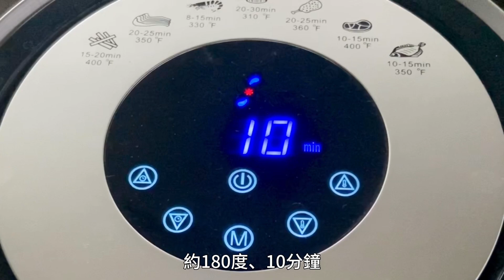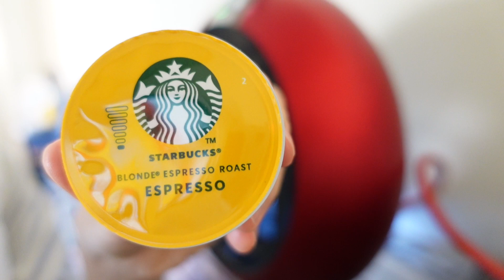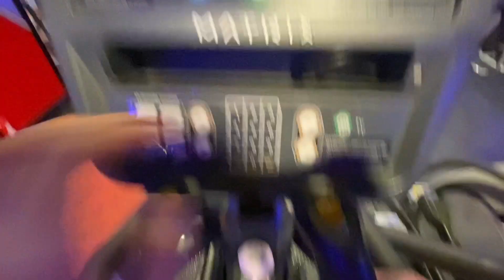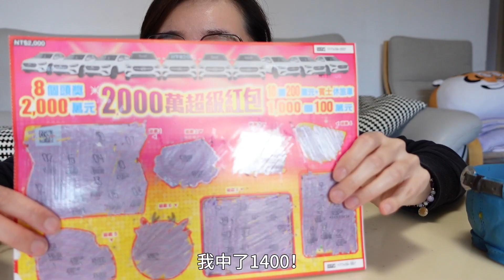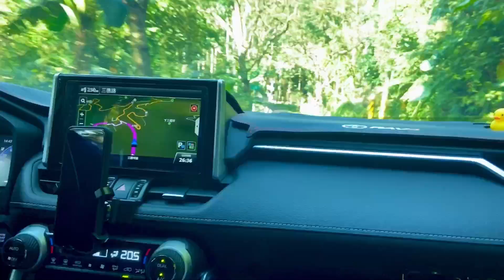Vlog｜過年超愛炸紅豆年糕、超好吃巨無霸潤餅！世外桃源的櫻花林、吹海風走走🏖